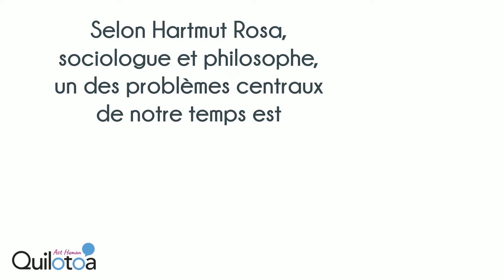Voeux Quilotoa 2022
Et si cette année, nous développions notre résonance ?
Selon Hartmut Rosa, la résonance "accroît notre puissance d’agir et en retour, notre aptitude à nous laisser « prendre », toucher et transformer par le monde".